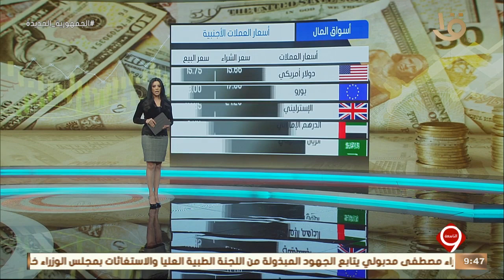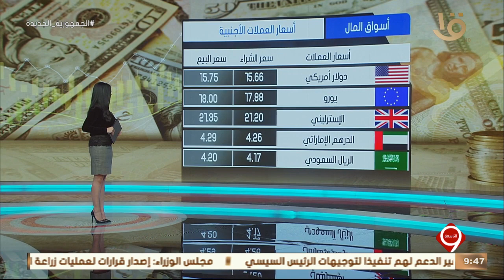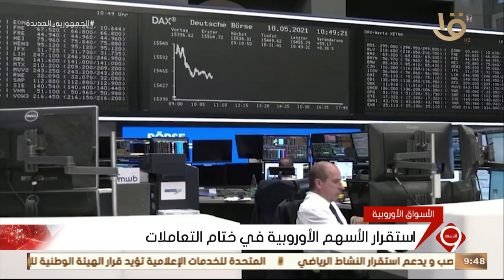نشرة التاسعة | النشرة الاقتصادية: تراجع جماعي لمؤشرات البورصة في ختام التداولات